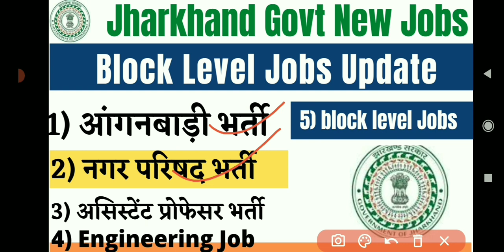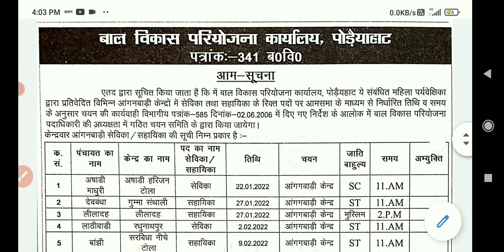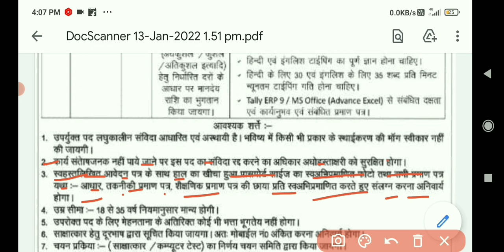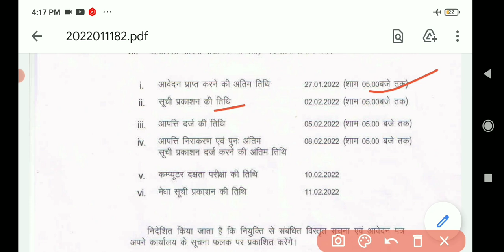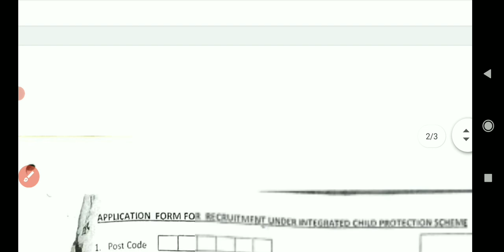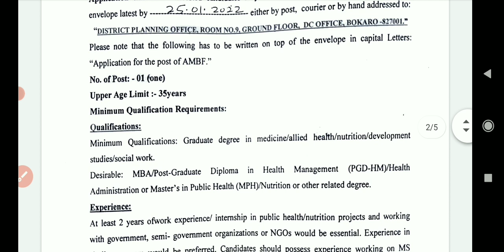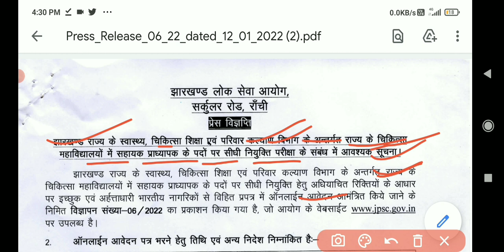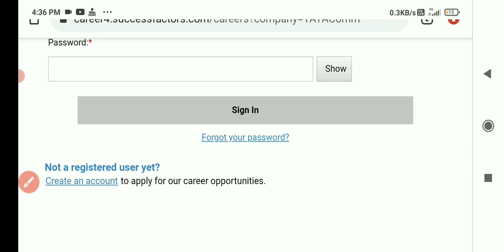jharkhand block level vacancy 2022 | आंगनबाड़ी भर्ती झारखंड | jharkhand Govt Vacancy | jssc | jpsc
झारखंड के ब्लॉक से आए हुए वैकेंसी updates | January 2022

jslps cc vacancy Apply Prosses 2022

Jssc New Vacancy Updates 2022 | jssc big Update

सिमडेगा वैकेंसी pdf

jssc.nic.in result 2021 22
JSSC upcoming vacancy 2021 in hindi
JSSC CGL Exam Date 2021 22
JSSC CGL Syllabus
JSSC Syllabus 2021 22 pdf download

JSSC New Recruitment Update 2022 | JSSC New Vacancy 2022 | job information | jharkhand new vacancy

anganwadi supervisor vacancy 2021 in jharkhand